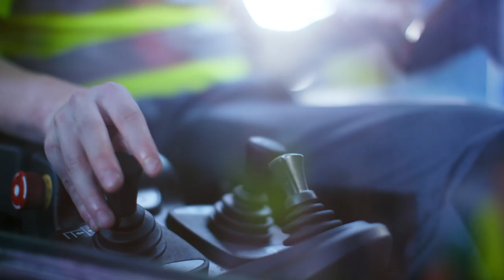J.S. Logistics Imagefilm | 4K UHD | English